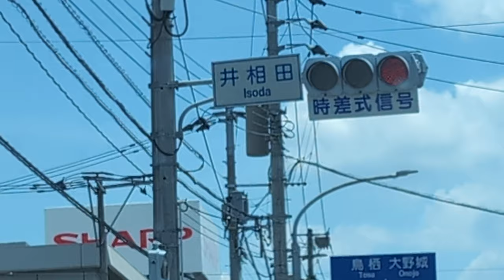【福岡県信号機】 福岡市博多区 井相田交差点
撮影日　　2024/07/25
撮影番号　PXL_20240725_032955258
撮影場所　福岡市博多区
撮影路線　県道112号線
路線通称　福岡日田線
撮影区間　板付から大野城市
天候　　　晴れのち大雨
特記

Hello